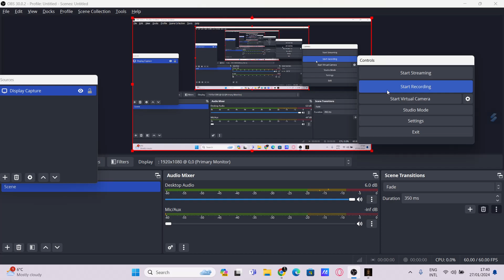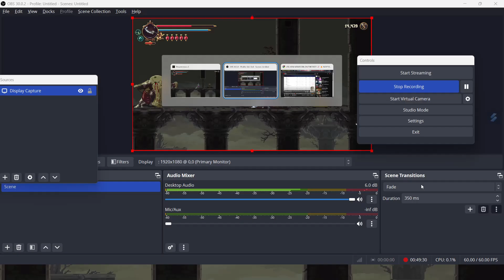BLASPHEMOUS 2 - Walkthrough Part - 11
The second scripture in the Blasphemous series portends the return of The Penitent One, with a story that continues from the free Wounds of Eventide DLC for the original game, where The Heart in the sky heralded the return of The Miracle and foretold the birth of a new miracle child.

Awakened in a strange new land, and displaced from his final resting place, The Penitent One is thrust back into the endless cycle of life, death, and resurrection, with no other option than to explore this perilous new world and uncover its long-forgotten secrets.

Hordes of grotesque enemies stand in your way, awaiting final judgement by the brutal hand of the Penitent One, with titanic twisted bosses also lurking in the darkness, waiting for their chance to return you to the grave from whence you came.

Taking them down won’t be easy, but with Blasphemous 2 offering more chances to customise and improve your skill set, along with several new unique weapons to wield with righteous zeal and unending fury, victory might just be within grasp.

Ultimately, only one thing is certain… Penance Never Ends

Explore a fuller Non-Linear world

Having awoken in a strange new land, your journey starts anew in a series of enchantingly grotesque landscapes, oozing Gothic charm and littered with unforgiving traps. How you tackle the labyrinthian world remains at your discretion, there is no wrong turn to be made, only scores to settle

Savage Combat

The Penitent One shows no mercy, and with a series of new weapons offering new moves, brutal executions, and expanded combos, destruction will rain on any that stand in his way

Customize your playthrough your way

Blasphemous 2 offers up new ways to play, with the ability to customise and improve your base skillset, alongside several new unique weapons to unleash devastating attacks on enemies

Grand Intense Boss Battles

Hordes of monstrous foes stand between you and your goal; twisted bosses with unique attack patters and sundering abilities will put your skills to the test as you fight to stand triumphant when the dust settles

Explore a deep new world

A whole new world awaits, bustling with mysterious new NPCs to interact with, some will offer aid, some will ask for it, and others will send you on death defying missions to obtain long forgotten items. With so much to see and do, the stories and myths you encounter will help you unpick the games myriad of secrets, granting you a deeper understanding of this strange new world

EARN REALY MONEY! TRUSTED AND PROVEN
Join me at Bybit and earn exclusive rewards with Bybit's Referral Program! Up to 1,025 USDT in rewards await you.

Binance Referral Program with 40% commission.